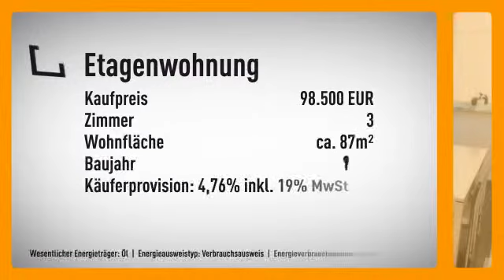Schön, grün und groß mit zauberhaften Ausblick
Objektnr.: FALC-JF-853
Informationen zum Energieausweis:
Baujahr: 1981
Energieausweistyp: Verbrauchsausweis
Endenergiebedarf: 152.0kWh/(m²*a)
Energieverbrauch für Warmwasser enthalten
Heizungstyp: Zentralheizung